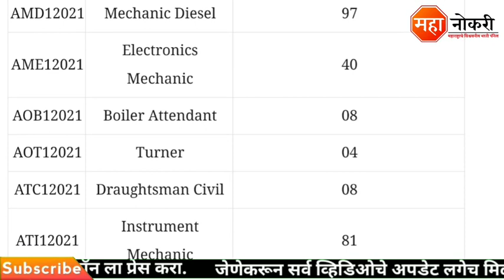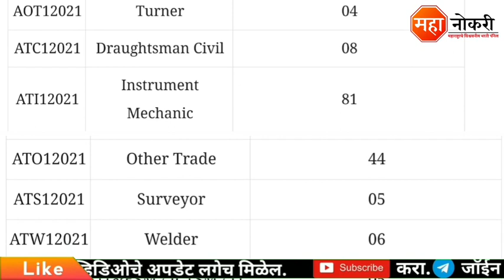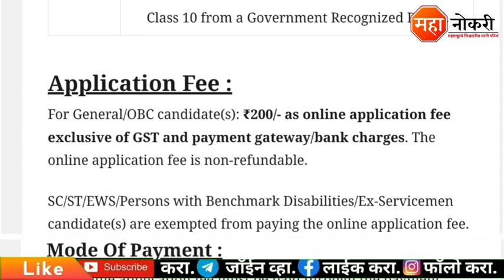ऑइल इंडिया मध्ये 535 पदांची भरती | oil india recruitment 2021 | Oil India Tradesman Recruitment 2021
Oil India Tradesman published in Across India. The last date for this recruitment 23 Septembar 2021.

Apply Online करण्यासाठी खाली दिलेल्या लिंकवर क्लिक करा.